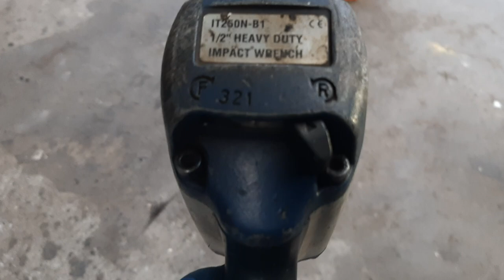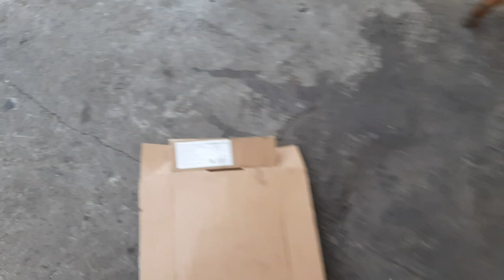Jak działa I jak dokręcać śrubę do koła? -To banalne ! 💪Śruby antykradzieżowe, jakie wybrać? 🤔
Kilka słów od ojca prowadzącego na temat śrub do kół i śrub antykradzieżowych.

Temat może się wydawać banalny i wręcz śmieszny , zapewniam,że  tak nie jest .

Wielu ma smutną i ponurą minę jak ma wymienić  koło we własnym aucie .😰

Nabity stejkami osiłek 💪 jest bezsilny ,🤷‍♂️ a co dopiero kobieta.🤷‍♀️

To przecież takie proste , mamy lewarek , klucz do koła i koło zapasowe.

   👉   Pamiętaj  Nikczemniku.

Nie bądź Kuba 👺  , dodaj  Suba  👻,
a żeś nie  ciapek 💪  , dołóż łapek 👍